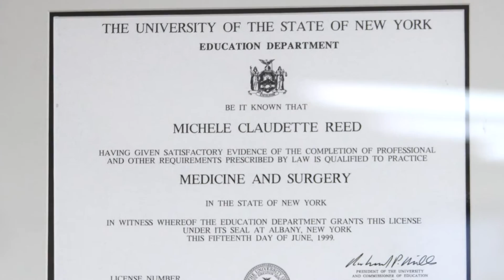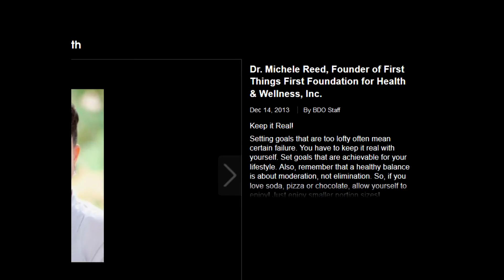Dr. Michele C. Reed M.S. Family Medicine Health Care P.C.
Dr. Michele Claudette Reed is a native of Long Island, New York. She received her undergraduate degree from the State University of New York at Stony Brook and her medical degree from the New York College of Osteopathic Medicine. During her final year of residency, Dr. Reed served as Chief Resident at the Family Practice and Community Medicine Program from Mount Sinai School of Medicine at Jamaica Hospital Medical Center, Jamaica, New York.

Dr. Reed is a Board Certified Family Medicine Physician and serves as the Medical Director for The Congregational Church of South Hempstead and the School District Physician for Malverne School District and Roosevelt School District.

Throughout her life Dr. Reed has made an ongoing commitment to use her energies and talents to help uplift her community. She recently started First Things First, Foundation for Health and Wellness, Inc., a not for profit that deals with health education and disease prevention. Dr. Reed's Co-Founder, Mrs. Sepia Owens-Villas, MPA, was diagnosed with breast cancer in 2008 at the age of thirty seven years old. The guest speaker for their first program on H1N1 and the seasonal flu was Dr. John Clarke, the CDC 2009 PSA Winner on H1N1.

Dr. Reed enjoys speaking at local schools, churches, and health fairs but especially appreciates the opportunity to interact with the youth of the community as a mentor and tutor. She also considers it an honor to be a Life Member of the Lakeview NAACP, a board member of the Queens Chapter of the American Academy of Family Physicians; an Adjunct Clinical Assistant Professor at New York College of Osteopathic Medicine and an Instructor of Family & Community Medicine at New York Medical College; an Executive Board member of the New York College of Osteopathic Medicine Alumni Association, and a Fellow of the American Academy of Family Physicians. Dr. Reed has been featured in a Government Technology Today Magazine article entitled, "New York City Health Department Helps Doctors Adopt Electronic Health Records" and also in the New York Daily News. Dr. Reed also appeared in the September issue of Ebony Magazine and the October/November 2008 issue of Heart & Soul Magazine, regarding patients coping with stress.